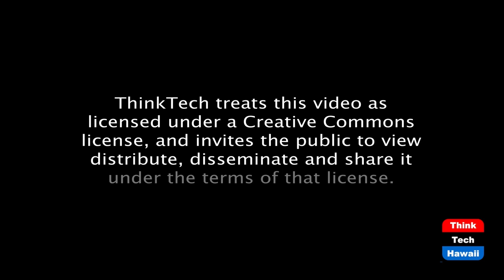2021 Where Are We Headed (The Rule of Law in the New Abnormal)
2021 Elections & the Rule of Law.  The host for this episode is Chuck Crumpton.  The guests for this episode are James Alfini, Benjamin Davis and Jeff Portnoy.

Elections, Democracy and the Rule of Law in 2021 and Beyond.